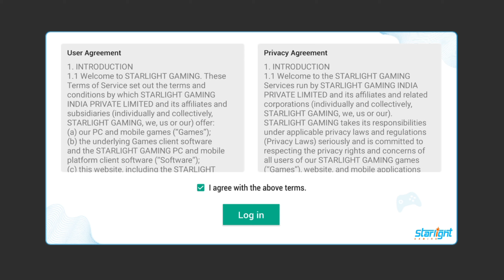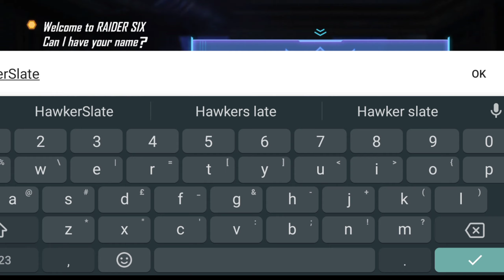RAIDER SIX NEW BATTLE ROYALE GAME ll 👉 HOW TO PLAY🎮👈 ll girl youtuber ll MISHASISO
{About Video}    Forget INDUS & UGW! I Tried This New Indian Battle Royale - RAIDER SIX | A New Indian Multiplayer Battle Royale Game Raider Six Has Been Launched by Star Gaming which is an Indian Gaming Company

||Forget INDUS & UGW! I Tried This New Indian Battle Royale - RAIDER SIX||

If you are Like our Video Make sure to